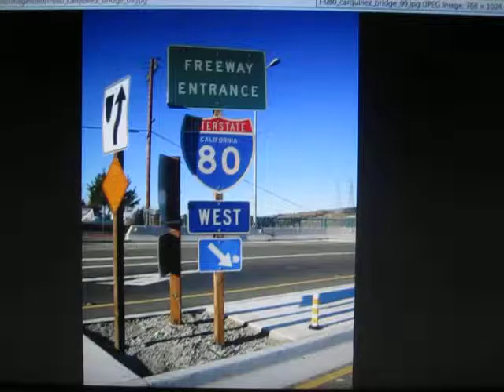MVI 0017 - Google Maps & AAROADS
Our Lyrics:

(Eddie Rabbit and Crystal Gayle)

Sharing our love together.
And I know in time,
We'll build the dreams we treasure.
We'll be all right, just you and I.

Chorus:
And I remember our first embrace,
That smile that was on your face,
The promises that we made.
And now, your love is my reward,
And I love you even more,
Than I ever did before.

We can entrust each other,
With you in my life,
They'll never be another.

Repeat Chorus

We made it you and I.

Expo Whiteboard Cleaner Lyrics:

Expo Whiteboard Cleaner is gentle yet very effective and will restore your dry erase surface to near original brilliance!

This tough cleaner will clean shadows, ghosting, and stubborn stains from most dry erase boards. It is also a gentle non-toxic formula that won't harm your whiteboards while it cleans quickly and easily.

Expo Whiteboard Cleaner Towelettes — These easy to use towelettes come in a convenient pop-up container that holds 50 pre-moistened towlettes. The air-tight container will keep the towlettes moist and ready to use.